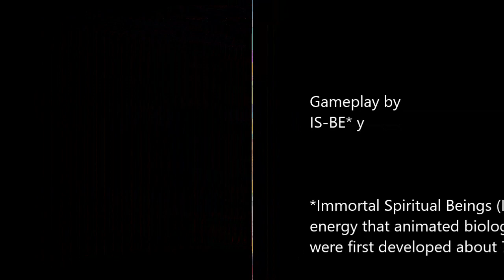Pretty Princess Coloring Book + | 9-17